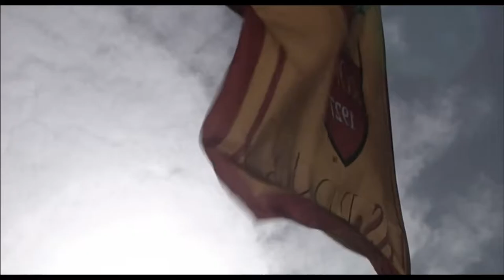Kostas Manolas The Greek Beast ● Crazy Defensive Skills 2018 HD